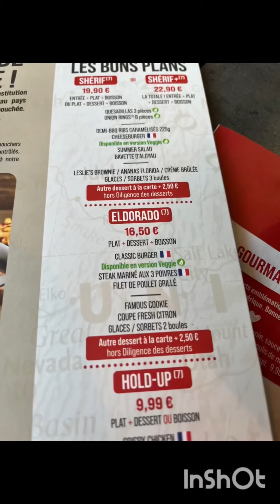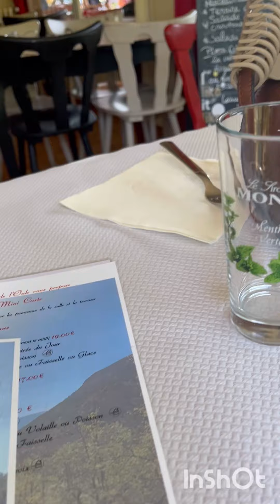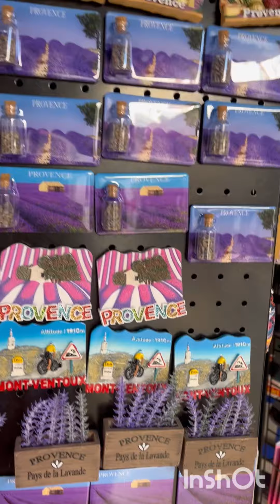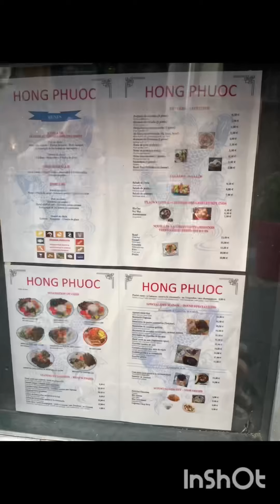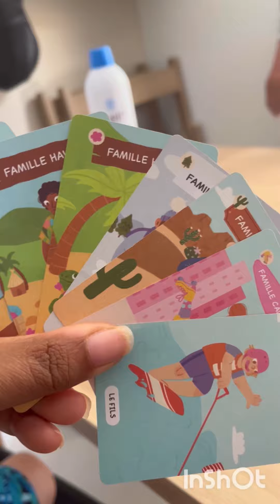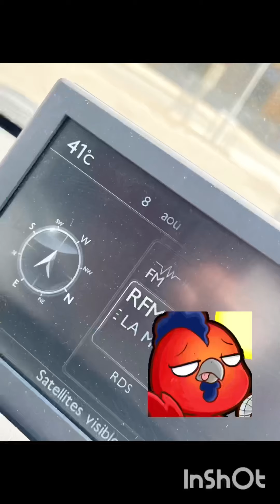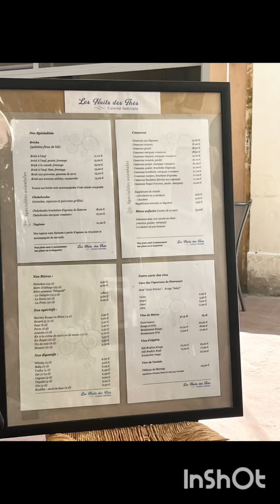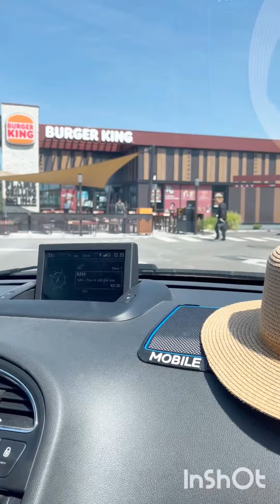Vlog vacances partie 2 (Commentaires impossibles à activer malheureusement.... :(